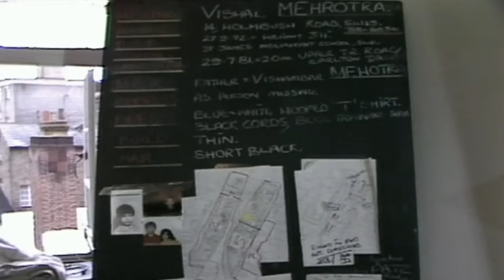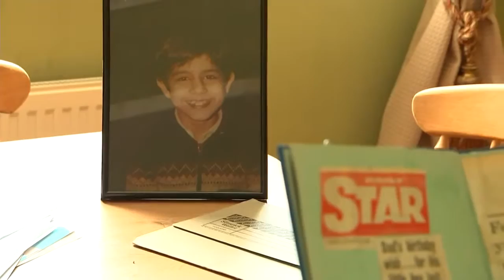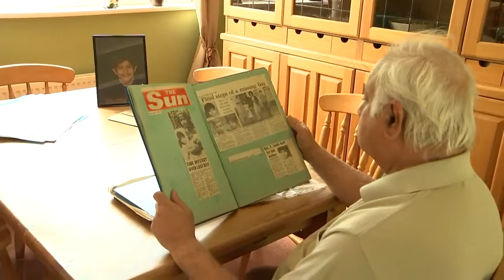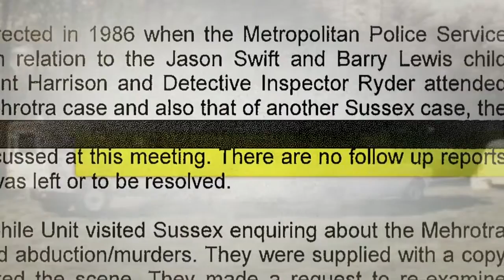Vishal Mehrotra father wants son's murder case reopened killed by pedos UK